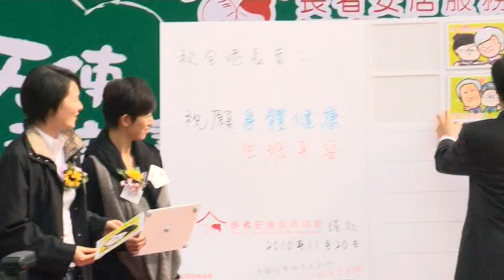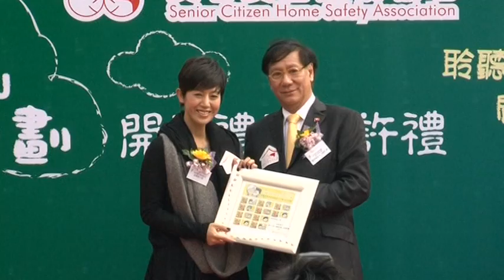長者安居協會- 第十二屆「秘密天使」助老計劃開展禮暨嘉許禮